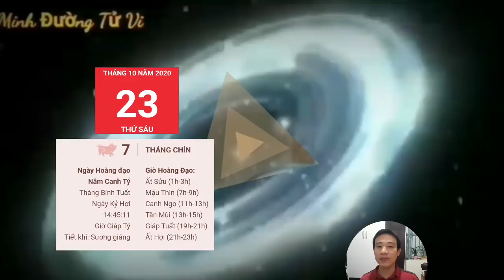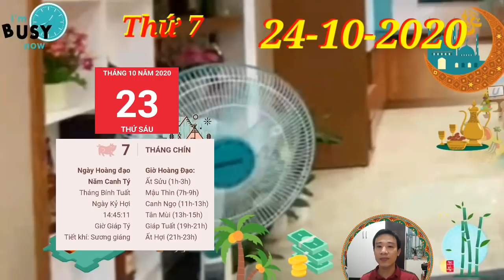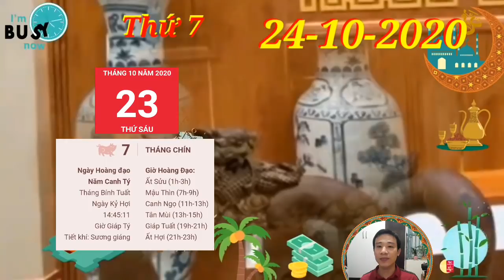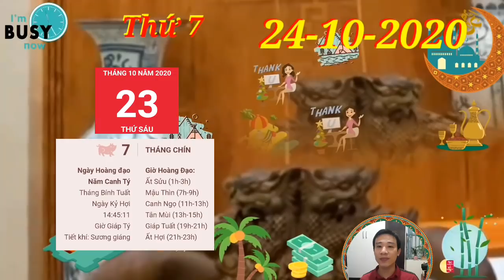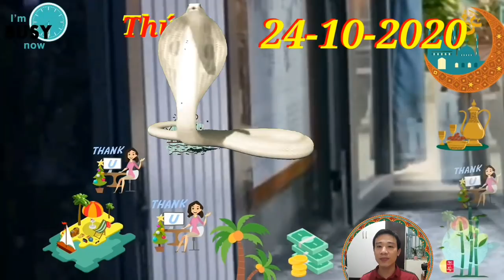☯TU VI Ngày 24/10/2020 THẦN TÀI BAN LỘC- con giáp có TIỀN NGÂP KÉT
☯TU VI HANG NGAY☯THỨ 7 Ngày 24/10/2020 THẦN TÀI BAN LỘC- con giáp có TIỀN NGÂP KÉT
1. Tử vi tuổi Tý, THỨ 7 ngày 24/10/2020 cực chuẩn
Bản mệnh chỉ đành cố gắng hết sức để có thể giải quyết được những vấn đề cấp bách nhất, còn mọi việc khác để sang tuần xử lý.
Sửu Tý nhị hợp, bạn và người ấy đều cảm nhận được sự quan tâm của đối phương dành cho mình. Chỉ nghĩ đến việc chia cách nhau thôi cũng đủ khiến bạn đau lòng.
3. Tử vi tuổi Dần, THỨ 7 ngày 24/10/2020 cực chuẩn
Bản mệnh sẽ có được những lời tỏ tình dễ thương từ người theo đuổi mình bấy lâu. Nếu cảm thấy đôi bên có thể vun đắp tình cảm, phù hợp nhau về nhiều phương diện thì hãy cho mình thêm cơ hội nhé.
4. Tử vi tuổi Mão, THỨ 7 ngày 24/10/2020 mới nhất
Mão Tý tương hình, đôi bên khó lòng giải quyết được những vấn đề gặp phải nếu cứ giữ thái độ bốc đồng như vậy.
5. Tử vi tuổi Thìn, THỨ 7 ngày 24/10/2020 cực chuẩn
Người tuổi Thìn cũng sẽ có lộc làm ăn kinh doanh trong ngày hôm nay. Thực Thần ghé thăm, bản mệnh biết được những cơ may sẽ chẳng đến mãi đâu nên bất cứ khi nào có cơ hội là nắm bắt ngay. THẦN TÀI BAN LỘC, con giáp có TIỀN NGÂP KÉT
6. Tử vi tuổi Tị, THỨ 7 ngày 24/10/2020 cực chuẩn
Tị sẽ phải đưa ra những quyết định khá quan trọng. Xem tử vi hàng ngày của 12 con giáp, bản mệnh có Tỷ Kiên chiếu rọi nên khá quyết đoán khi xử lý vấn đề.
7. Tử vi tuổi Ngọ, THỨ 7 ngày 24/10/2020 cực chuẩn
 Tuổi Ngọ nên cân nhắc kỹ càng, có kế hoạch tài chính rõ ràng để tránh việc chi tiêu không cần thiết, khiến cho bản thân túng thiếu mà không có tiền tiêu.
8. Tử vi tuổi Mùi, THỨ 7 ngày 24/10/2020 mới nhất
Mùi gặp cục diện Tương Hại, tình cảm gia đình không được khăng khít như trước. Đôi bên “bằng mặt chẳng bằng lòng”, dễ dàng nảy sinh bất đồng vì những chuyện không đáng.
9. Tử vi tuổi Thân, THỨ 7 ngày 24/10/2020 cực chuẩn
Thân được Tam Hợp quý nhân chỉ lối dẫn đường, may mắn ùn ùn kéo về nhà. Con giáp này sẽ tìm thấy được 1 nửa yêu thương của mình nhanh thôi.
10. Tử vi tuổi Dậu, THỨ 7 ngày 24/10/2020 cực chuẩn
Dậu cần phải chấn chỉnh lại thái độ cư xử của mình. Có lẽ chính sự bất cần của bạn là nguồn cơn dẫn đến những hiểu lầm và mâu thuẫn trước giờ.
11. Tử vi tuổi Tuất, THỨ 7 ngày 24/10/2020 cực chuẩn
Thực Thần ghé thăm, người tuổi Tuất tiền bạc thoải mái chi tiêu, chẳng cần phải lo lắng nhiều về vấn đề tài chính. Bản mệnh biết được điều này có được chẳng dễ dàng gì, trân trọng từng cơ hội đến với mình. THẦN TÀI BAN LỘC, con giáp có TIỀN NGÂP KÉT
12. Tử vi tuổi Hợi, THỨ 7 ngày 24/10/2020 cực chuẩn
Tương Hội chống đỡ nên những mâu thuẫn trong gia đình dần được hóa giải. Con giáp này chịu nhịn để mọi người có thể vui vẻ với nhau.